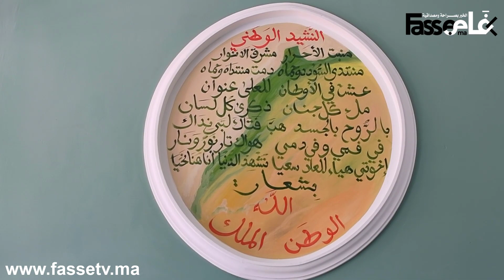أكادير: تدشين مؤسسة تعليمية بمناسبة تخليد الذكرى الرابعة والعشرين لعيد العرش المجيد.